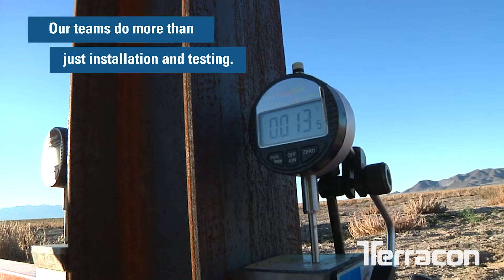Terracon’s Solar Pile Driving and Testing Services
The addition of solar pile driving and testing gives Terracon a complete suite of preliminary geotechnical services for our solar clients. We can now procure, transport, and install test piles, to give our clients the timely, accurate data needed to keep solar projects on schedule.